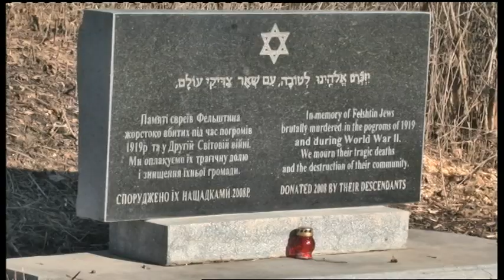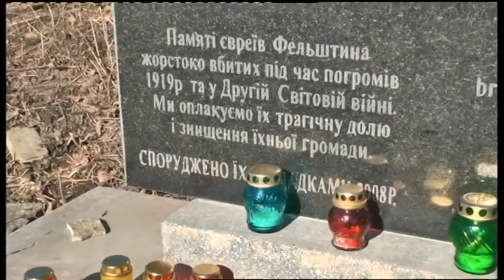18.02.2019. Новини. 08:00